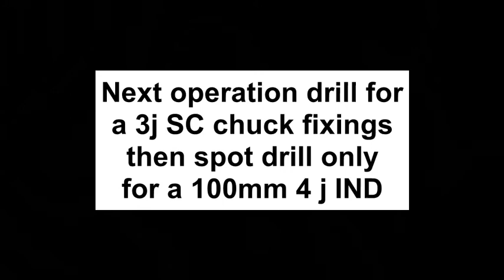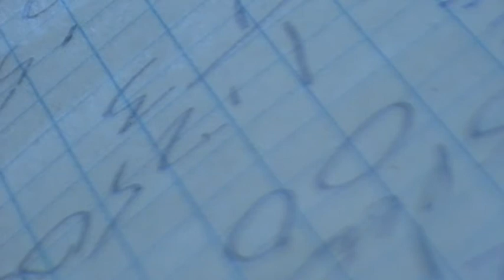Machining a Cast Iron backplate for an 80mm 3j SC chuck.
Cast iron lathe 80mm 3jSC chuck backplate, 100mm diameter and spot drilled to fit a 4j IND chuck at a later date.
Backplate bored and threaded 1"x12 TPI Whitworth 55 degree thread.
Turning done on a 1966 Colchester Bantam lathe and the drilling carried out on a 1986 Emco F1 cnc milling machine.